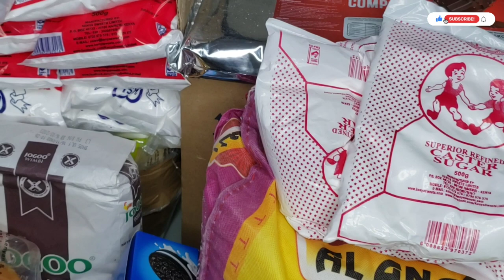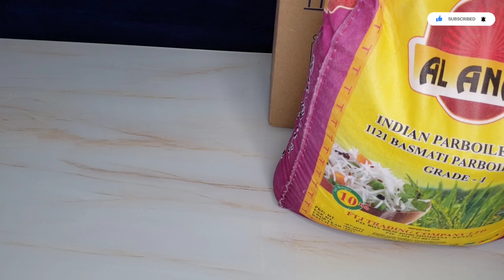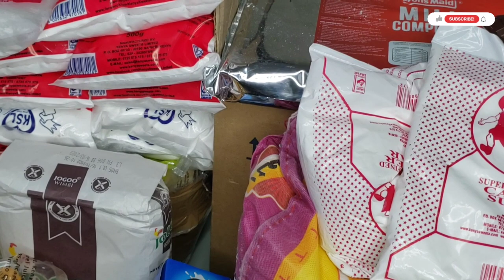DECEMBER MONTHLY SHOPPING AND HAUL| CHRISTMAS DECOR SHOPPING |CAKE BUSINESS SHOPPING |Vlogmas Day 11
Hello fam

In today's video, we are going to do December shopping and Haul.

Other Videos am sure you will like to Watch